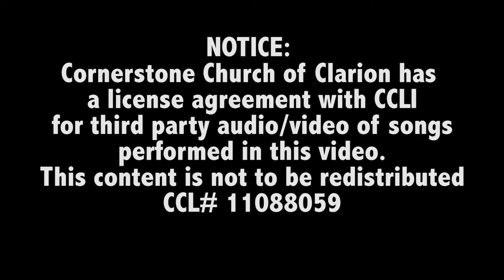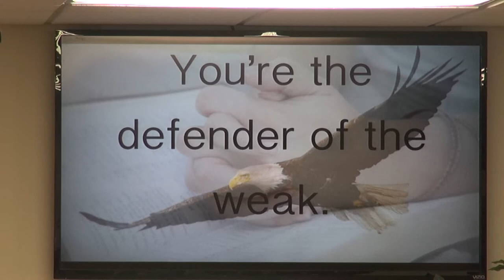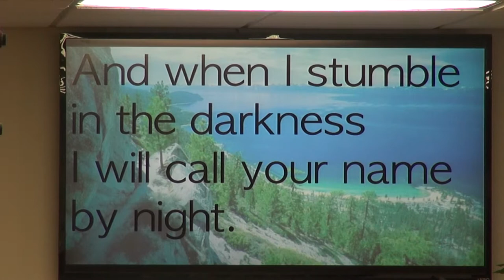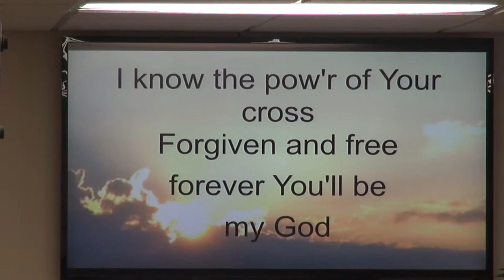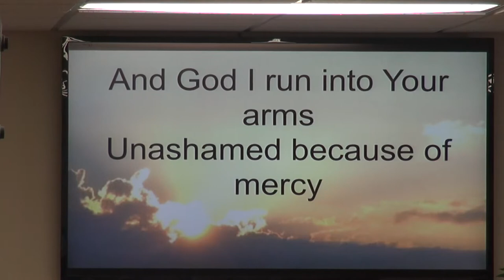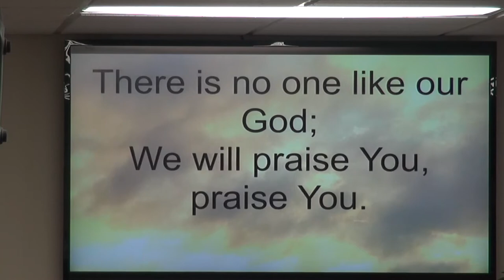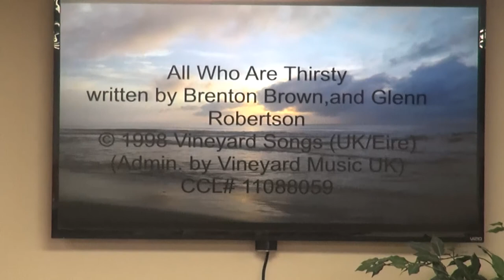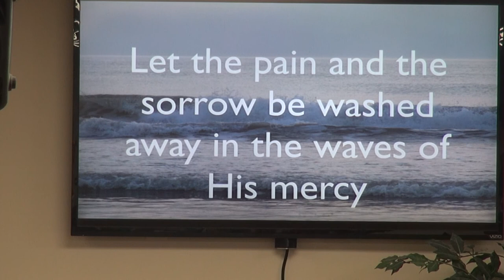Triumph in the Spirit